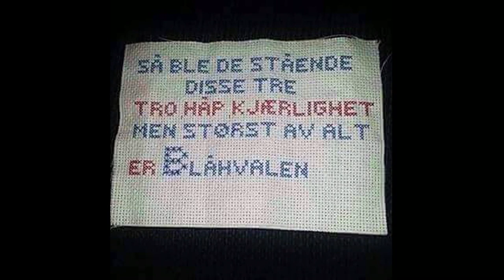Nisse depresjon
Julen kommer hvert år, enten man vil eller ikke. Stakkars Nissefar har mistet gnisten. God jul.